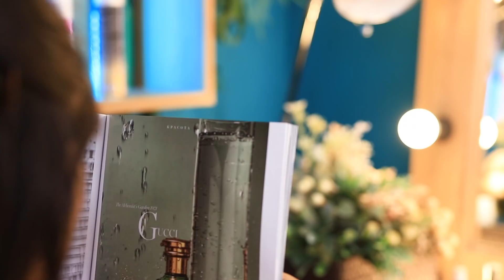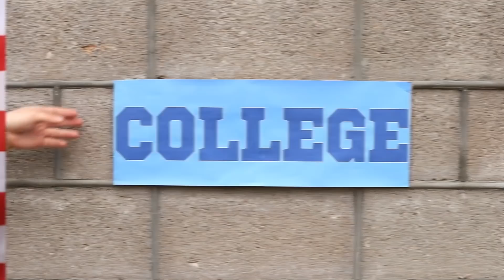Oma Liet Ons 1 Miljoen Dollar na als Erfenise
De helden van onze nieuwe video zijn de gelukkigen! Ze hebben immers een miljoen dollar geërfd van hun oma!